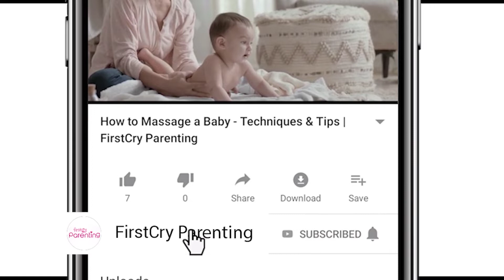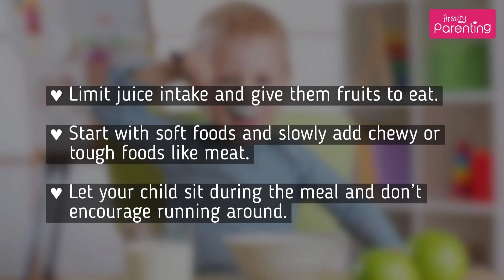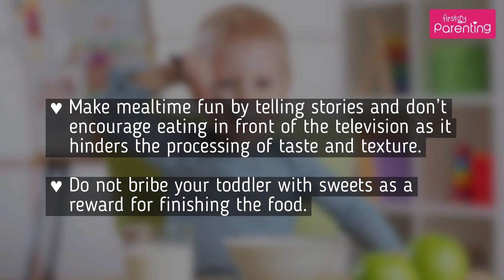Food Ideas for 21 Month Old Baby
A toddler can be a challenge when it comes to feeding and nutritional intake. If you are looking food ideas for 21 month old toddler, then this video is for you.

A 21-month-old child begins to develop individuality and choose what to eat. At this stage, it is important for parents to support the child with planned meals.

Also, you should not get stressed while making your toddler to eat. You need to keep in mind that all child are not the same, they have their own tastes and appetite.

You will lose at some point while feeding your toddler, but with patience, you will help your toddler nurture his varied interest in foods which can help him distinguish his palate.

Watch this video to find some best food ideas for 21 month old baby.